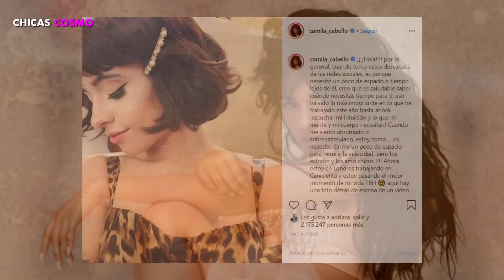NADIE PUEDE CREER EL NUEVO LOOK DE CAMILA CABELLO JAMAS HABIA TENIDO EL CABELLO TAN CORTO